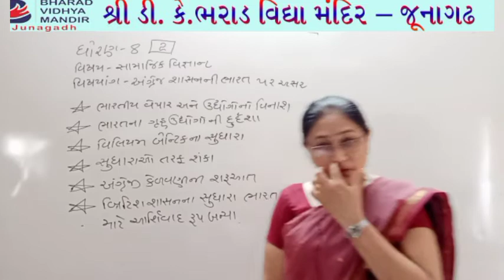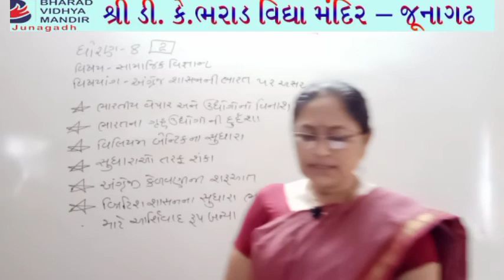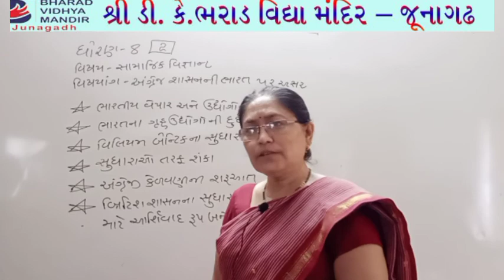ધોરણ 8(વિષય સામાજિકવિજ્ઞાન (પ્રકરણ-6 અંગ્રેજશાસન ની ભારત પર અસર))ભરાડ વિદ્યામંદિર જુનાગઢ